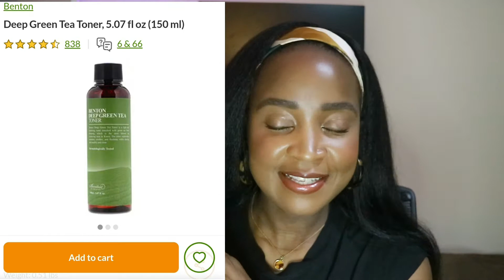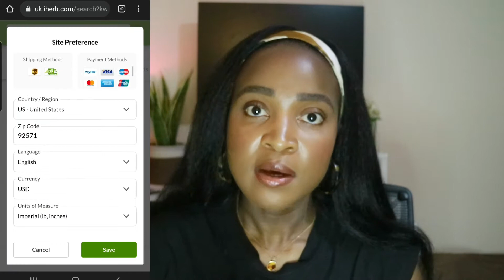My First Mini K-Beauty Haul with iHerb| Affordable Korean Skincare | Benton, Pyunkang Yul, Acwell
Hey all,

Just sharing some amazing k-beauty products I wanted to treat myself to I 've so much about these products from k-beauty channels  I watch religiously and I finally clicked 'Buy'. You should definitely take advantage of this offer and stock up too. As usual, a lot of these products are affordable so you could definitely try them if you like the sound of them.

》Wig I'm wearing: Xtrend 22Inch Yaki Straight Headband Wig

👉🏾OR TRY TOPCASHBACK:
Retailers only offer cashback through TopCashback and NOT Quidco so sign up to both and save twice as much!